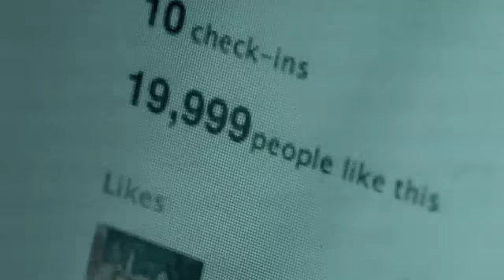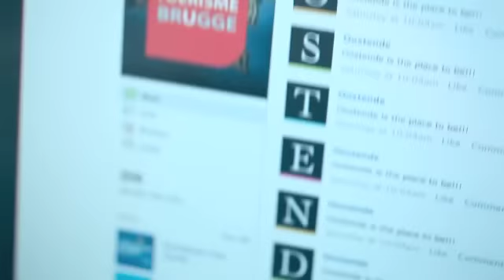Letterbomb Oostende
Om hun 20.000 facebook-likes te vieren deed Toerisme Oostende vzw een letterbomb op verschillende andere steden!

Acting: Toerisme Oostende vzw
Concept: B.AD